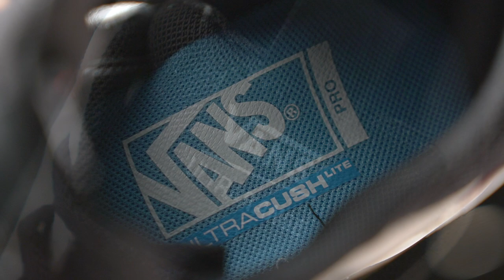REVIEW: Vans Ultrarange Pro Wear Test [Daily Grind Skateboard Magazine] [데일리그라인드 스케이트보드 매거진]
Filmed & edited by Hoon Lee (@ihooon)